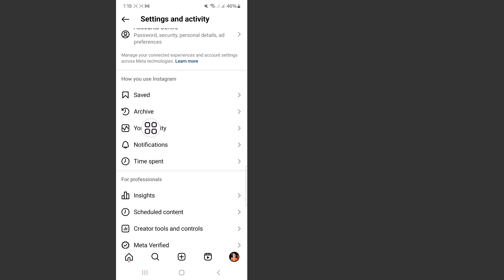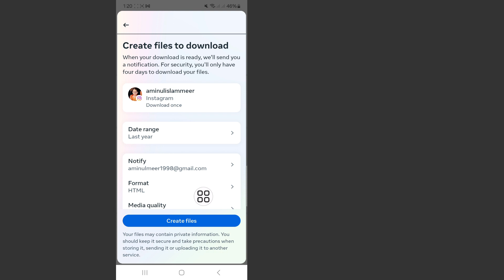معرفة و الغاء طلبات المتابعة المعلقة التي ارسلتها في انستقرام 2024 (تحديث جديد)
سأوضح لك اليوم كيفية التحقق من طلب المتابعة المرسل على Instagram.  شاهد هذا الفيديو للتعرف على كيفية التحقق من متابعة الطلب المرسل على Instagram.

 تعرف على كيفية التحقق من طلب المتابعة المرسل على Instagram.